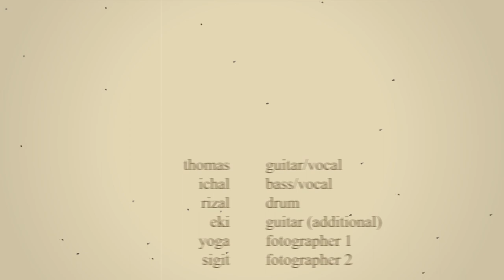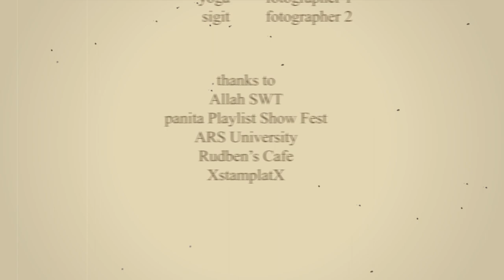Documentary of Freya : Playlist Show Fest 2023 at ARS University & XstamplatX Akustikan at Rudben's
Thanks for your support and keep it up!